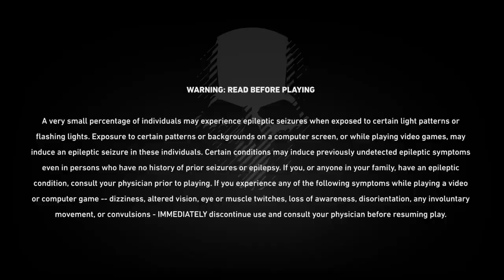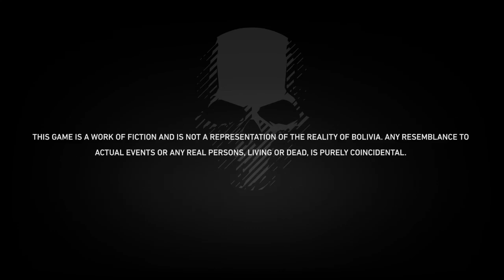Ghost Recon Wildlands: walking simulator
just some more random clips i thought yall would like